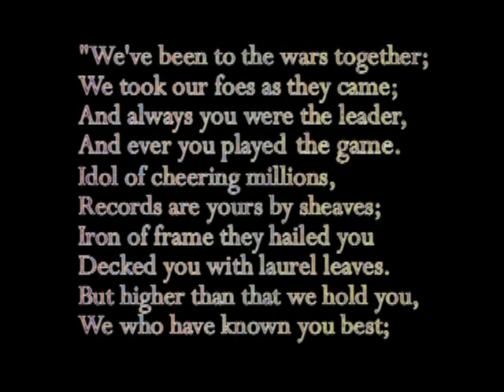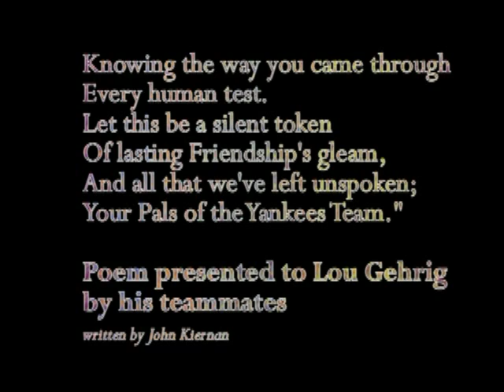Lou Gehrig - The Pride of the Yankees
Tribute to the life of Yankee legend.